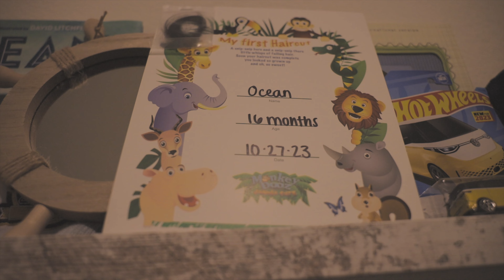"The Announcement" Part 2 Film OJM Thanksgiving Day 2023... Phase 9 TBD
"The Announcement" Film Thanksgiving Day 2023... Phase 9 TBD
Part 2. Back at it again!

Watch "The Announcement"
11/14/23

11/22/23
11/23/23

Keck USC